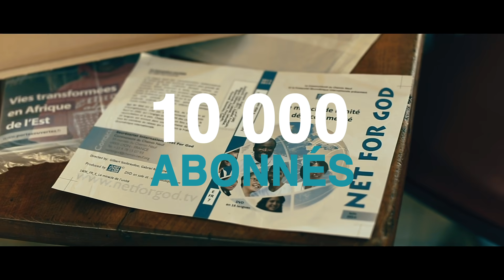Merci à nos 10000 abonnés !